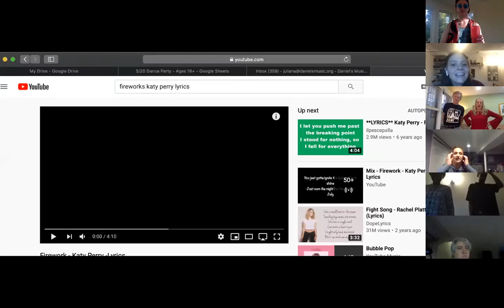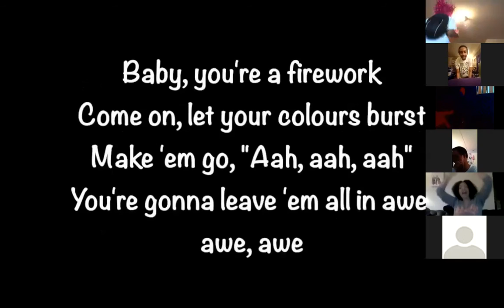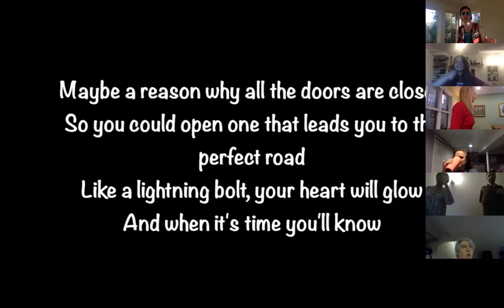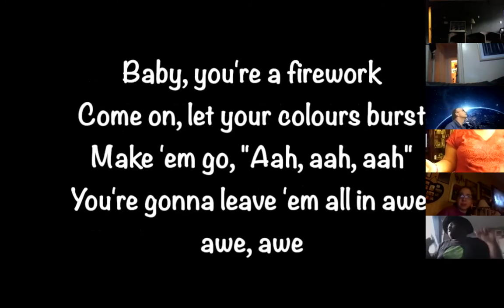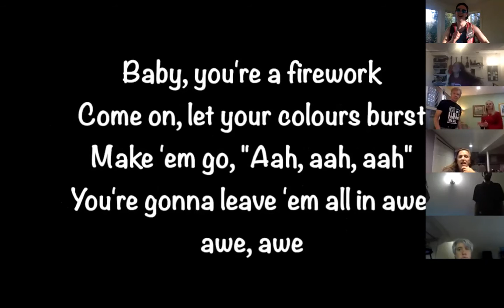DMF Virtual Dance Party on May 20, 2020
We invite you to dance along with us at the first-ever Virtual Dance Party hosted on the DMF Virtual Community on May 15, 2020. Enjoy!

About the DMF Virtual Community:
The DMF Virtual Community was launched on May 15, 2020. A place where individuals of all abilities can connect, engage, and celebrate the joy of music together. It is broken out into three areas: A) DMF On-Demand is a resource for fun, interactive, recreational music, movement activities and more. B) Virtual Live Events are a way to keep everyone connected through music, regardless of where they are or what’s happening in the world. C) Virtual lessons and small group classes provide an opportunity for more individuals to experience the joy of music, in the comfort of their own homes at an affordable price.